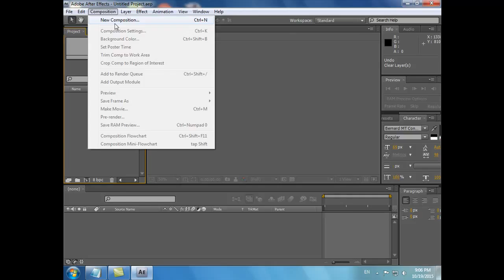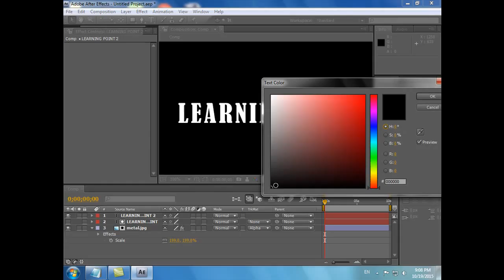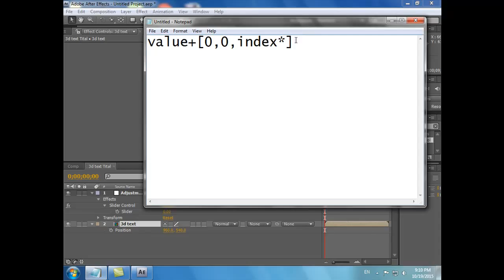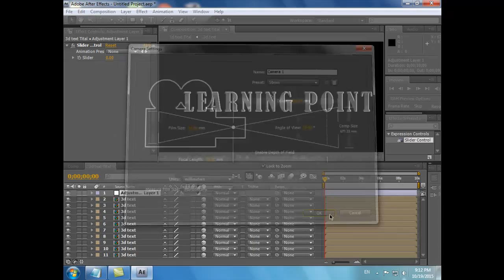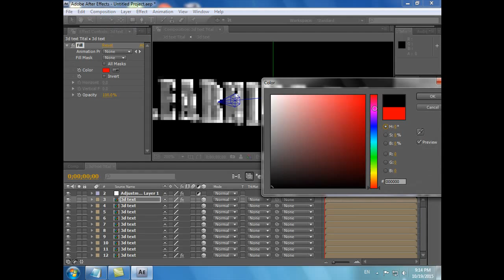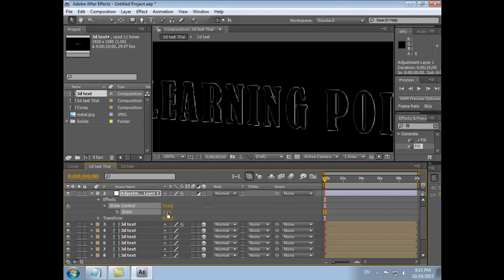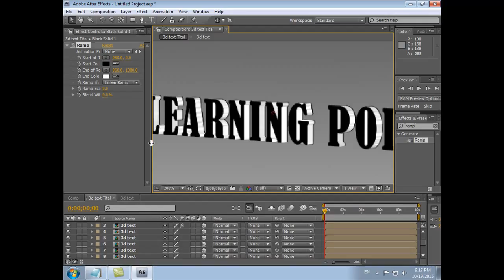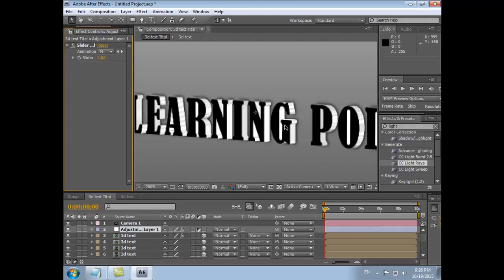3d Text Tital in after effects tutorial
How to Make 3d text tital in after effects very easy..
3d text kese banaya jata hei after effects mein  seekhye..